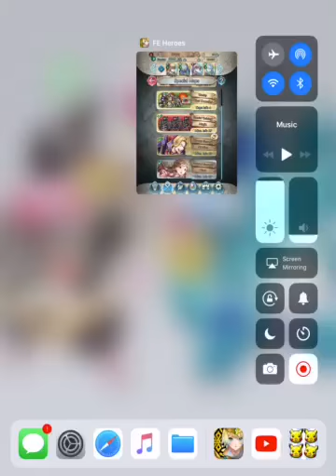Fire Emblem Heroes Takumi Solo against Narcian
Skype: shinypikachu8844